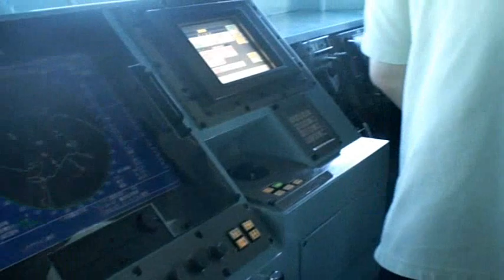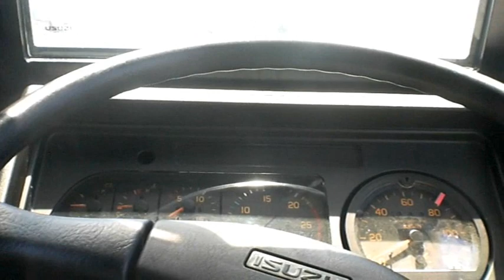イージス艦いなづま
Music : When the Wind Blows by Roger Waters, That's the Way Love Goes by Norman Brown　徳島県小松島市赤石埠頭　海上自衛隊